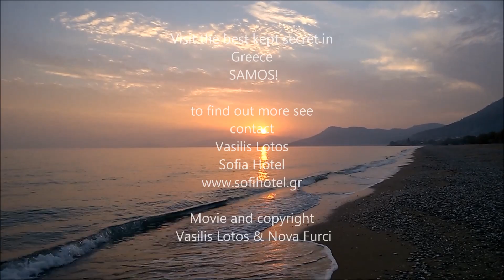Manolates and Kokkari in Samos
Video of Manolates in Samos and Kokkari